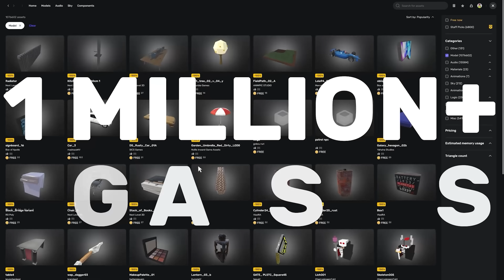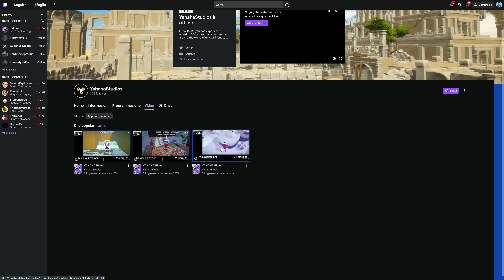LA LOGICA DI GTA #74